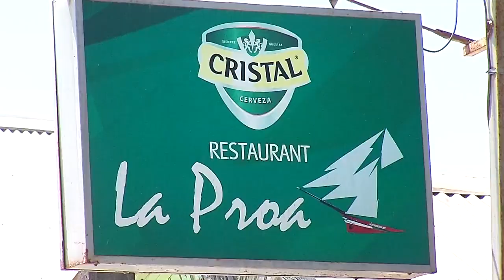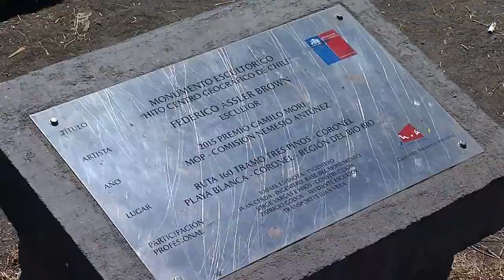Los encantos de las playas de Lota